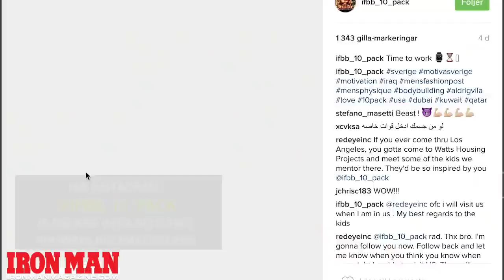6 Pack Abs is nothing! This is a 10-pack - 100% Legit crazy 99level